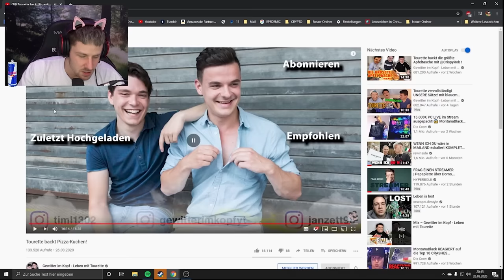Reaktion auf Tourette backt Pizza-Kuchen! von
Reaktion auf Tourette backt Pizza-Kuchen! von  @Gewitter im Kopf - Leben mit Tourette